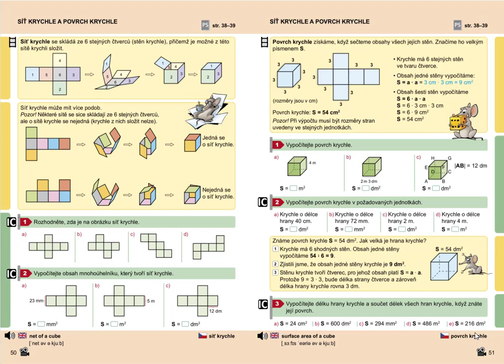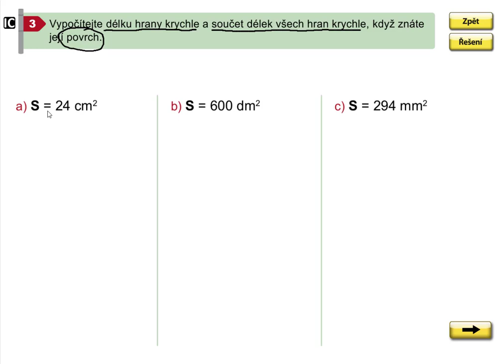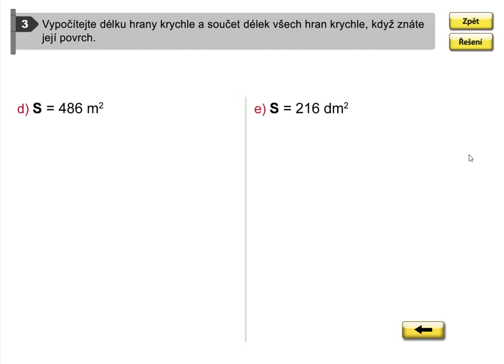Výpočet hrany krychle z povrchu krychle, Geometrie pro 5.roč., str. 51, cv. 3